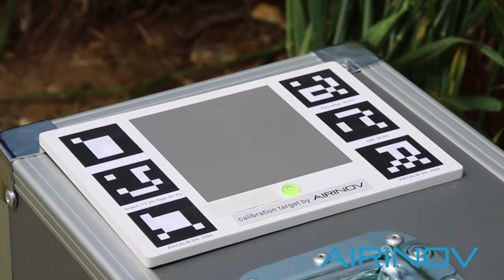Comment calibrer son capteur Sequoia avec un quadrirotor ?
AIRINOV vous explique comment calibrer votre capteur Sequoia avec un quadrirotor.